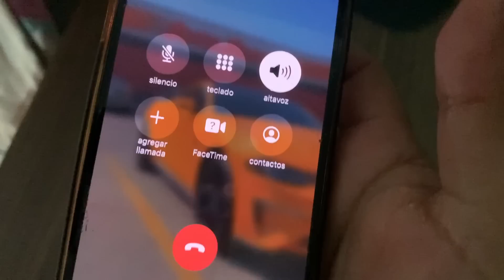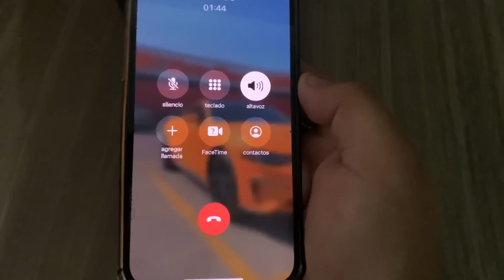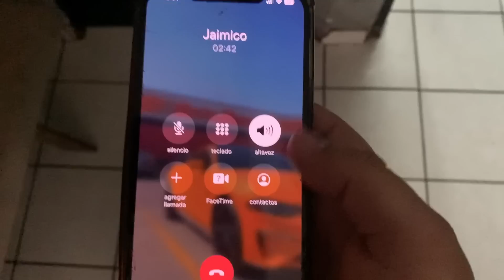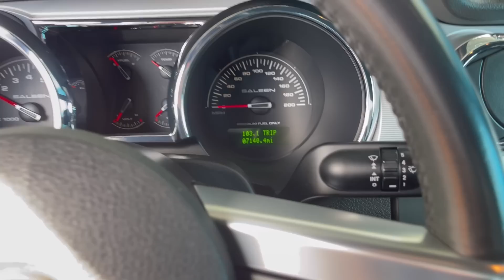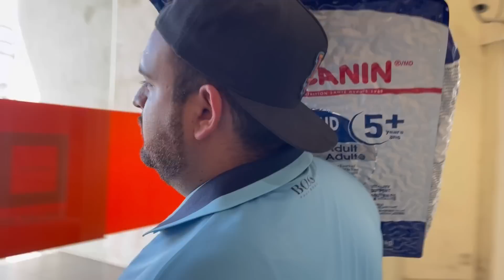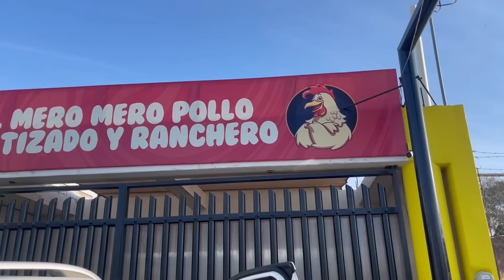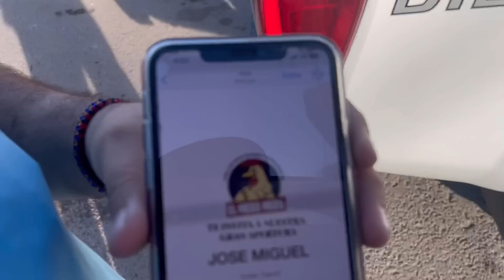MI PRIMER VIDEO DEL 2023, ESTO HACEMOS EN NUESTRAS LABORES DIARIAS EN EL TRABAJO!